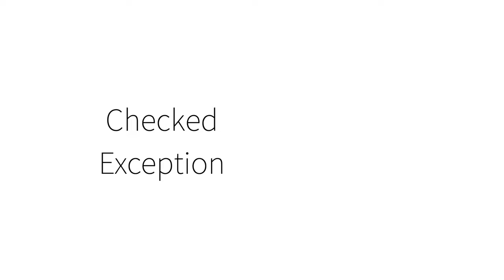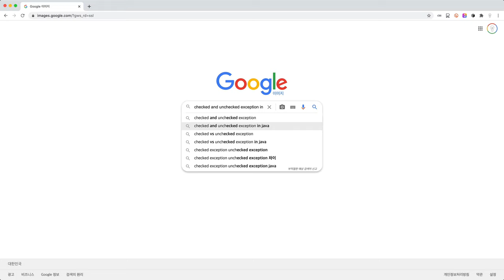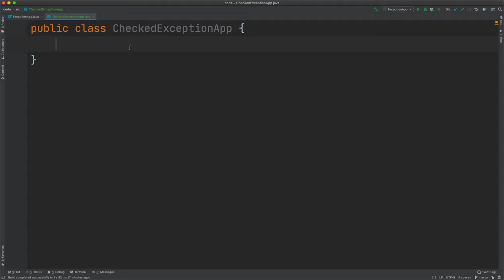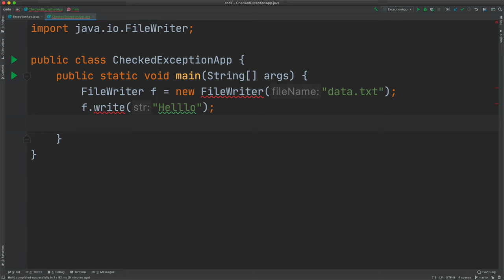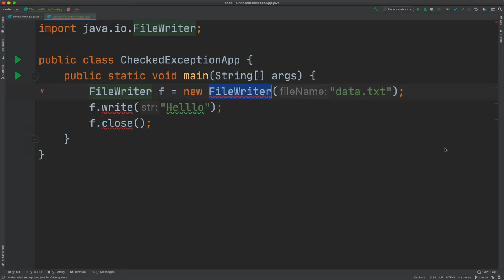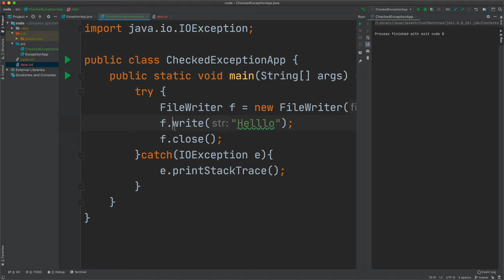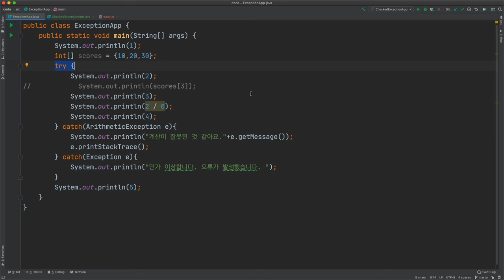Java 예외 - 6. checked vs unchecked exception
예외처리를 필수적으로 해야 하는 checked exception과
선택적으로 하면 되는 unchecked exception에 대해서 알아봅니다.